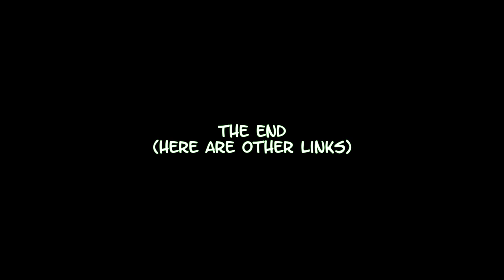Your Telling Me a Mon St'ed this Rum???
Spooktober (even still) Continues...

On today's episode: 4 idiots terrorize each other as paranormal monsters on a boat